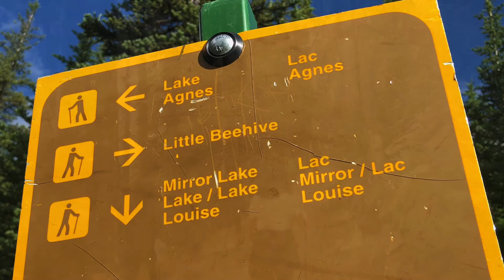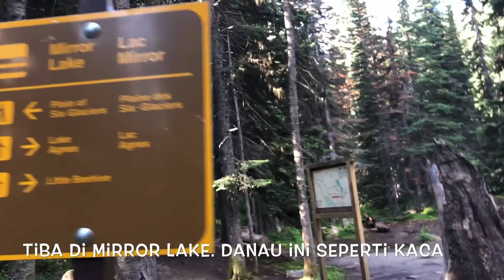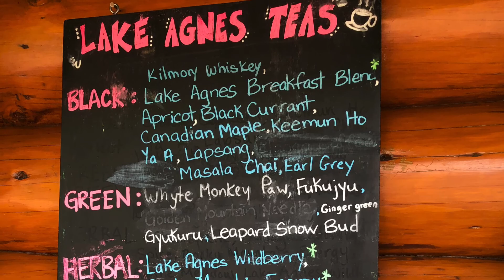Hiking ke Lake Agnes